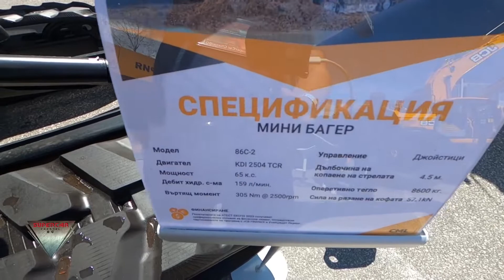2022 JCB 86C 2 Excavator Walkaround ATEST Expo IEC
2022 JCB 86C 2 Excavator Walkaround ATEST Expo IEC